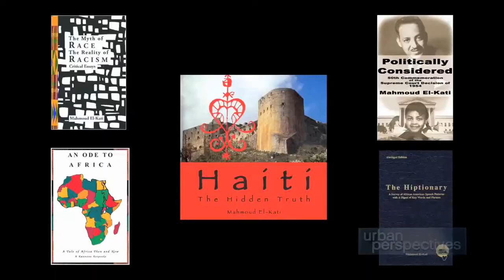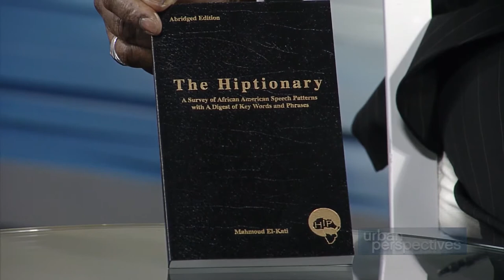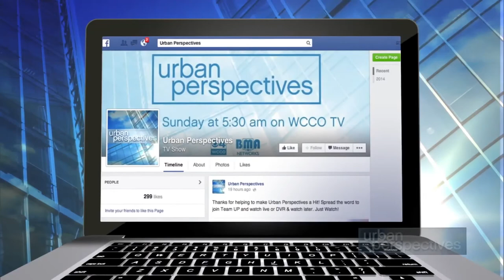UP Show 28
Guest: Commissioner Kevin Lindsay, Prof. Mahmoud ElKati and Shinning Star Spotlight Sam Ndley